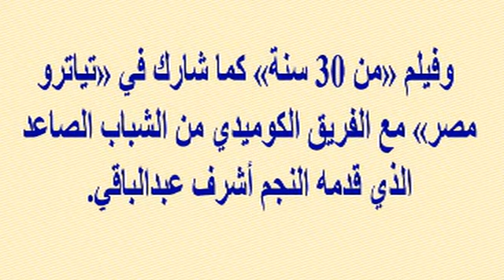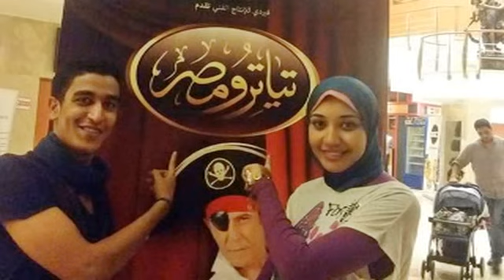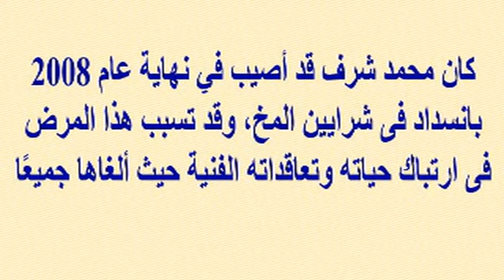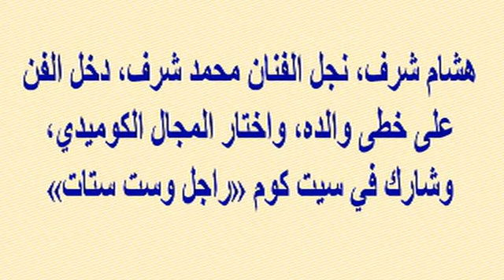خبر مؤسف عن الفنان محمد شرف وبحث نقله للخارج للعلاج وإبنه فنان معروف يطلب من جمهوره الدعاء له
وبرجاء زيارة مدونتى الجديدة على الرابط
  وشكرا